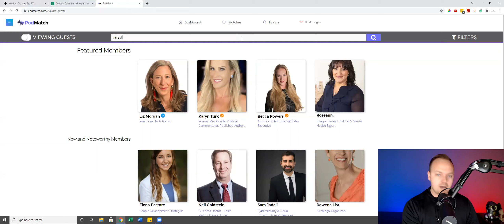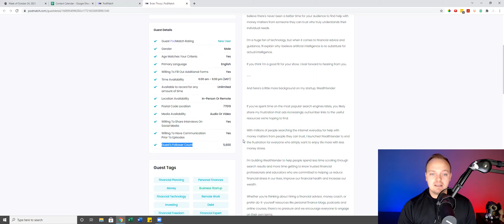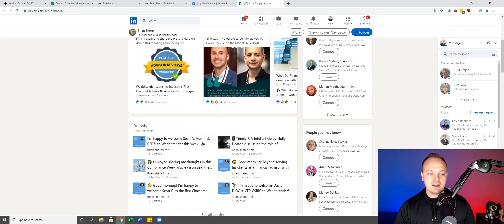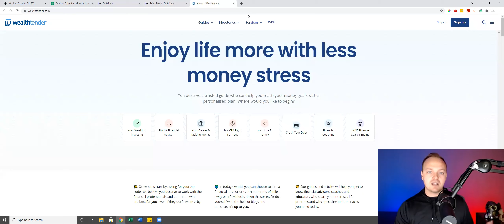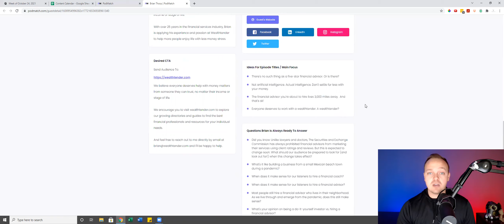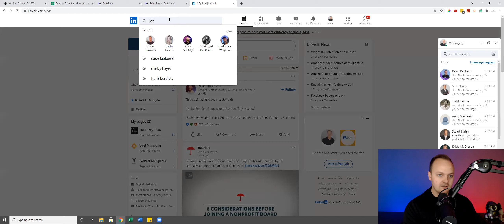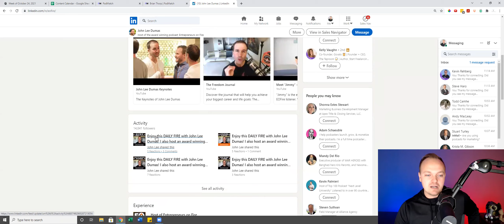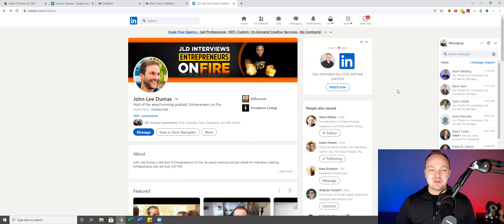How To Invite Industry Leading Guests To Your Show